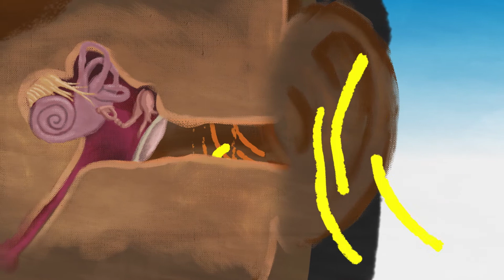Listen for Life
In 2015–16, 66% of Aboriginal children and young people who received an audiology or ENT service in the Northern Territory were diagnosed with at least 1 type of ear condition (AIHW 2017).
The Hearing Services in partnership with Maningrida Family as First Teachers group developed two animated ear health educational videos aimed at teaching children and families how their ears work, what can go wrong with their ears and how to keep ears healthy.

'Listen for Life' aims to educate families about how sound travels and how loud noise can damage your ears.

Acknowledgements

Funded by Northern Territory PHN

Steve Edwards – Art Direction, Animation & Editing
Michael Carella – Character Design and Animation

NT Hearing Services
Susan Clunies-Ross – Clinical Nurse Specialist
Tatenda Muridzi – Hearing Health Promotion Program Development Officer
Lucy Kellow – Hearing Heath Promotion Officer
Annie Taylor - Aboriginal Health Practitioner
Hima John - Audiologist
Vanessa Rotumah – Clinical Nurse Education Consultant

Maningrida FaFT
Leah Chynoweth - Family Educator - Families as First Teachers
Eileen Bonson - Community Hearing Worker

Voices
Voiceover by Jennifer Mary
Hazel Brown – mother’s voice
Davisiah Wilson-Dashwood - boys voice
Alex Clunies-Ross – teacher’s voice
Zahli Chynoweth - girls voice

Audio effects
"Cracking Dry Wood" by Herbet Boland
"Techno drum loop" by Djfroyd
"Shuffling backwards on a carpet" by Pfranzen
"Baby sneeze sound" by Robinhood 76
"Blowing nose" by Mshahen
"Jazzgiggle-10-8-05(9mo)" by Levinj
"Babycry01" by Pfly (sampling+license)